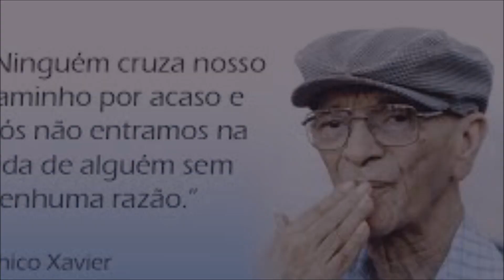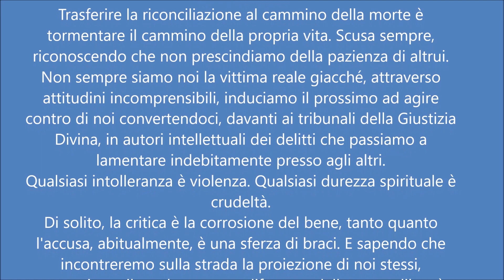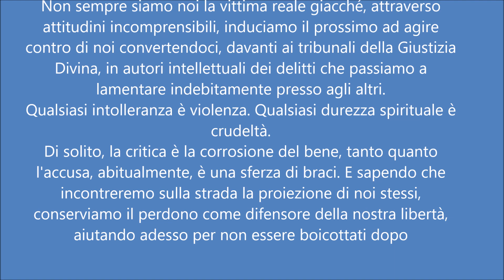Sotto i cieli d'estate con Chico Xavier -Conduce Luca Garbin 15 agosto 2019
7 PERDONO E LIBERTÀ 15/08/2019

Impariamo a perdonare, conquistando la libertà di servire.
E imprescindibile dimenticare il male affinché il bene si realizzi.
Ovunque lavori, esercita la tolleranza costruttiva affinché l'incarico non si assoggetti a perturbazioni...
A casa, preserva la comprensione fraterna, affinché l'oscurità non t'incateni lo spirito alla disperazione... Ovunque stai e ovunque vai, ricordati del perdono incondizionato, perché l'aiuto degli altri assicuri pace alla vita.
É indispensabile che la comprensione regni oggi fra noi, affinché domani non ci troviamo incarcerati nella rete delle tenebre. La morte non è una liberazione pura e semplice.
Il disincarnarsi dell'anima dal corpo non è esonerarsi dai sentimenti che gli sono propri.
Molti portano con sé, nell'aldilà, una tazza di fiele avvelenato con cui distruggono i migliori sogni di coloro che sono rimasti in Terra, e molti di quelli che rimangono in Terra conservano nel cuore un'anfora di fuoco vivo con cui distruggono le migliori speranze di coloro che oltrepassano il grigio portale del tumulo.
Non cercare per la tua anima l'invisibile inferno dell'odio.
Riconciliati con l'avversario proprio oggi, cercando di capirlo e servirlo affinché, in futuro, non ti prolunghi in lotte contro le forze occulte.
Trasferire la riconciliazione al cammino della morte è tormentare il cammino della propria vita. Scusa sempre, riconoscendo che non prescindiamo della pazienza di altrui.
Non sempre siamo noi la vittima reale giacché, attraverso attitudini incomprensibili, induciamo il prossimo ad agire contro di noi convertendoci, davanti ai tribunali della Giustizia Divina, in autori intellettuali dei delitti che passiamo a lamentare indebitamente presso agli altri.
Qualsiasi intolleranza è violenza. Qualsiasi durezza spirituale è crudeltà.
Di solito, la critica è la corrosione del bene, tanto quanto l'accusa, abitualmente, è una sferza di braci. E sapendo che incontreremo sulla strada la proiezione di noi stessi, conserviamo il perdono come difensore della nostra libertà, aiutando adesso per non essere boicottati dopo